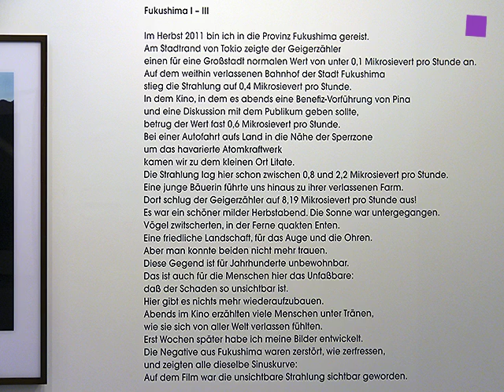theartVIEw - Wim Wenders at OSTLICHT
With "Places, strange an quiet" Gallery OSTLICHT presents the photographic work of movie director Wim Wenders for the first time in Austria. 40 mostly big sized photographies of places. Forty large-format photographs  of places void of people: abandoned, forgotten or unknown landscapes exude a subtle melancholy, exemplify a poetry of the forgotten and present things on the verge of disappearance. "When you travel a lot, and when you love to just wander around and get lost, you can end up in the most unusual spots ... I don't know, it must be some sort of built-in radar that often directs me to places that are strangely quiet, or quietly strange." In contrast to his work as a director he uses "quite old-fashioned", as he describes it, analogue technology in his photography: "In the analogue process, we're equal partners, my relation to the place continues until weeks later, when I finally see a result. ... Digital photographers today are working in an altogether different profession. They are "image producers" and conduct some new sort of painting, that leaves photography way behind, in my book. Myself (together with others) I'm happy I can still practice it. Not out of nostalgia, but for the pure pleasure in reality. It's a constant work against its ongoing disappearance." says Wenders. Oct. 6 - Nov 17, 2012.